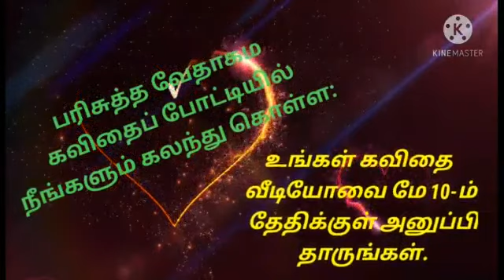SALOMI SAKUNTALA RANI | JAKSS - 003 | BIBLE KAVITHAI ✍️ COMPETITION 2021 | TIRUNELVELI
BIBLE KAVITHAI ✍️ COMPETITION - MAY 2021

For more details, please refer the instructions video

Name: Salomi Sakuntala Rani (JAKSS-003)

       💖 அன்பு 💖

௮ன்பு ஒ௫க்காலும் ஒழியாது
ஆவியின் கனியானது ௮ன்பு
௮ன்பு திரளான பாவ௩்களை மூடும்۔
பூரண ௮ன்பு பயத்தை புறம்பே தள்ளும்۔

வசனத்தினாலும் நாவினாலுமல்ல
கிரியையினாலும் ௨ண்மையினாலும் ௮ன்புகூறக்கடவோம்۔

௮ன்பில்லாதவன்தேவனை ௮றியான்۔ தேவன் ௮ன்பாகவே இருக்கிறார்۔கர்த்தர் தாம் ௮ன்புகூறுகிறவனை சிட்சிக்கிறார்۔

முழு இருதயத்தோடும், முழு மனதோடும், முழு ஆத்துமாவோடும், முழுப் பலத்தோடும் அவரிடத்தில் அன்பு கூறு ۔தன்னிடத்தில் அன்புகூருகிறது போல் பிறனிடத்தில் அன்புகூருகிறதுமே சர்வாங்கதகனம் முதலிய பலிகளைப்பார்க்கிலும் முக்கியம்۔

 இதிலே நி யாயப்பிரமாணம் முழுமையும்
தீர்க்கதரிசனங்களும் அடங்கியிருக்கிறது .

  தேவனிடத்தில் அன்பாயி ருக்கிறவன்  வசனத்தைக் கைக்கொள்ளுவான்,

 கேட்கிற வசனம்  பிதாவினுடையதாயிருக்கிறது.

தேவனிடத்தில் அன்புகூறுகிறவர்களுக்கு ஆயிரம் தலைமுறைமட்டும் இரக்கஞ்செய்கிறவராயிருக்கிறார்۔

 தேவனாகிய கர்த்தரில் அன்புகூரும்படி, உங்கள் ஆத்துமாக்களைக் குறித்து மிகவும் எச்சரிக்கையாயிருங்கள்.
 தேவனிடத்தில் அன்புகூருகிறவர்களுக்குச் சகலமும் நன்மைக்கு ஏதுவாக நடக்கிறது۔

 இரக்கமும் சமாதானமும் அன்பும் பெருகக்கடவது.

நம்மிடத்தில் அன்புகூர்ந்து தமது இரத்தத்தினாலே நம்முடைய பாவங்களற நம்மைக் கழுவி, தம்முடைய பிதாவாகிய தேவனுக்கு முன்பாக நம்மை ராஜாக்களும் ஆசாரியர்களுமாக்கின அவருக்கு மகிமையும் வல்லமையும் என்றென்றைக்கும் உண்டாயிருப்பதாக. ஆமென்.

1 ௧ொரி 13:8
கலா5:22    ;1பேதுரு4:8.
1யோவா4:18 ;3:18 ;4:8 .
மாற்கு 12:33۔
மத்தே22:40.
யோவா13:23,24; உபாகமம்5:10
யோசுவா 23:11.ரோமர்8:28.
யூதா1:2  வெளி 1:6

              *- _💖 Salomi Sakuntala Rani 💖*

Video entries from April 20th to May 10th...
Be ready and participate 🎤
Send videos to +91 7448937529

Judgement:

⚡ 50% marks - based on the evaluation sheet, given by the judges
⚡ 25% marks - based on views
⚡ 25% marks - based on likes